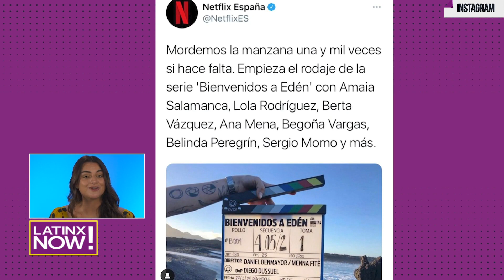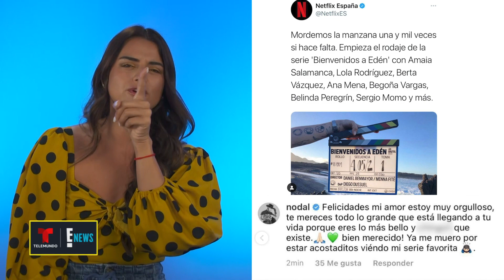Belinda y Nodal enfrentan una etapa difícil | Latinx Now! | Entretenimiento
Latinx Now! Belinda y Christian Nodal enfrentan una nueva etapa ahora que Belinda está en España grabando la nueva serie de Netflix, “Bienvenidos a Edén”. Descubre más de la pareja, y el regreso de Belinda a la actuación.